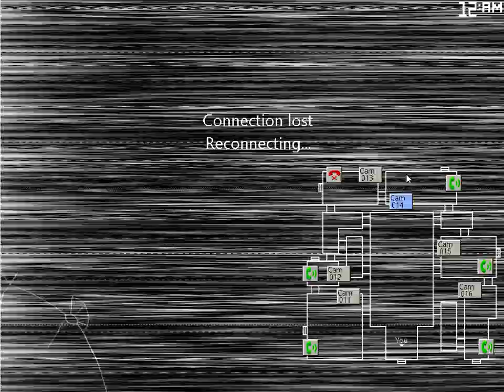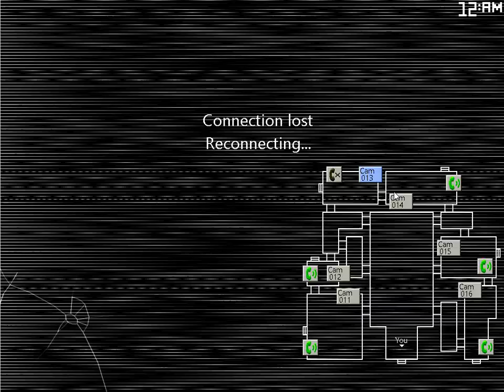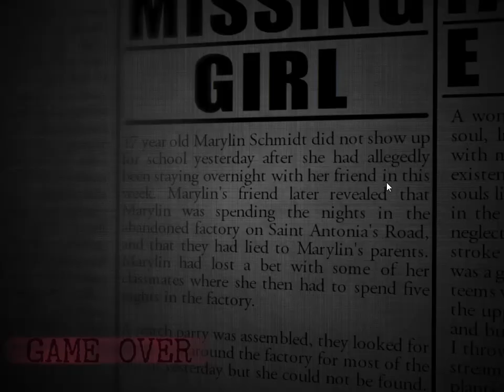play five night at candy 2